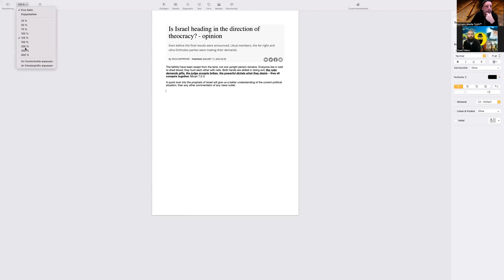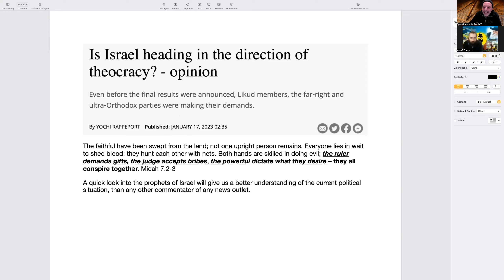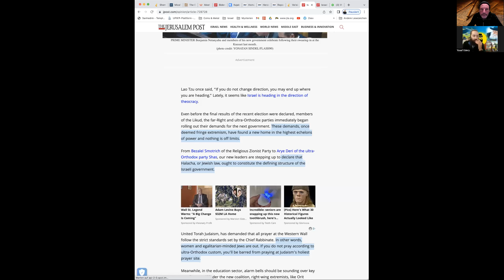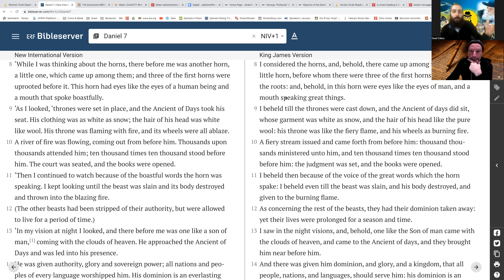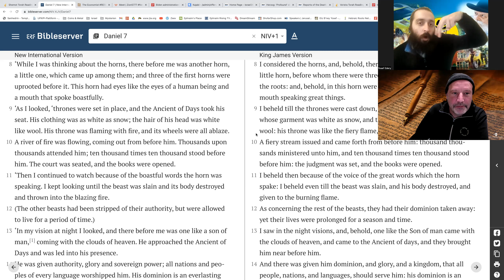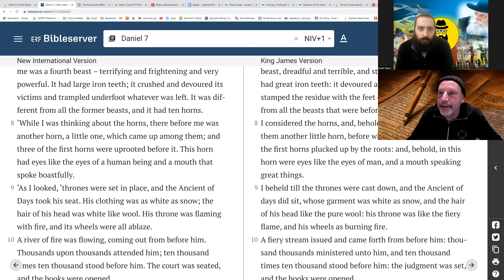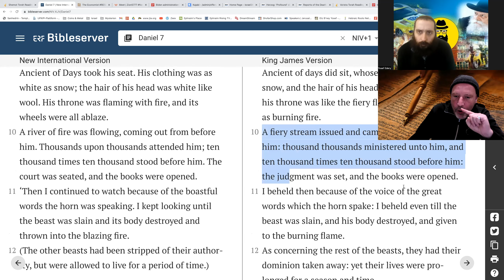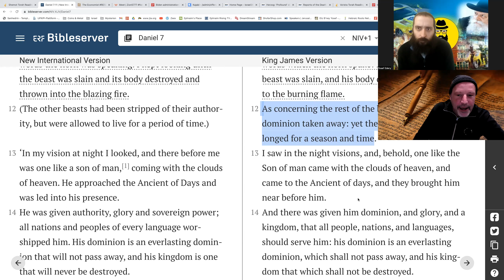13# Edom's Lust & Bloodshed Survival, Regret For Sin, Secret to the Matrix